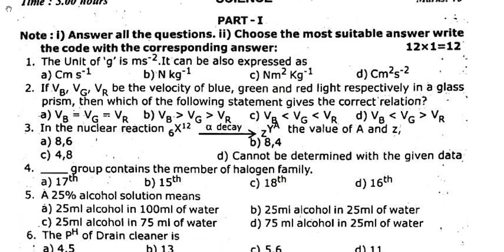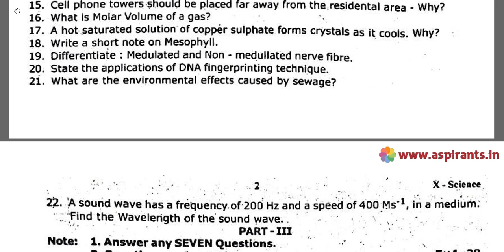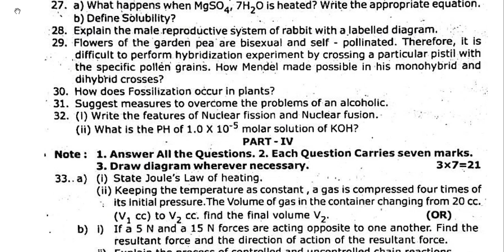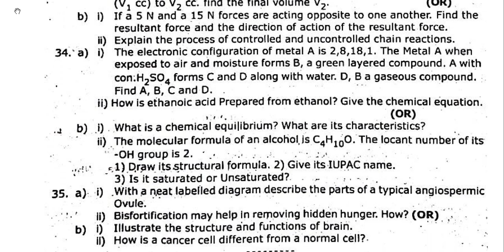10th Science Third Revision Question Paper 2019-2020 | Thiruvannamalai District | English Medium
Team Aspirants Provides a clear and special Guidance for all 10th Students. Aspirants Team Provides 10th Standard Science Third Revision Question Papers ( Previous year Question Papers) 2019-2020. This time our team has taken a keen effort to provide more study materials in order to help the Students. So we have covered the maximum and we are sure that we will instantly update more study materials for 10th Public Exams.